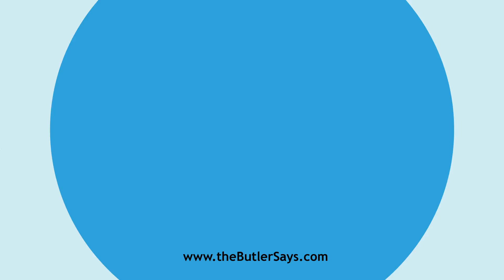Learn how to say this word: "Duffle"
This is the definition of "Duffle":
n.  See Duffel.